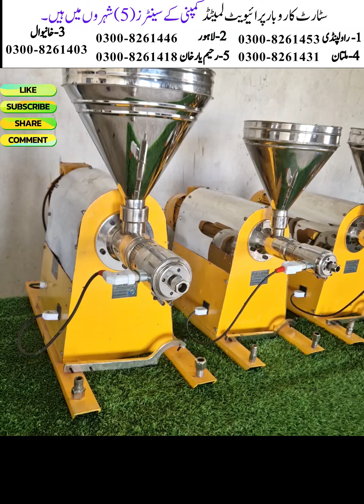Oil Business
Oil Business vsit start karobar on
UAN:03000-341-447